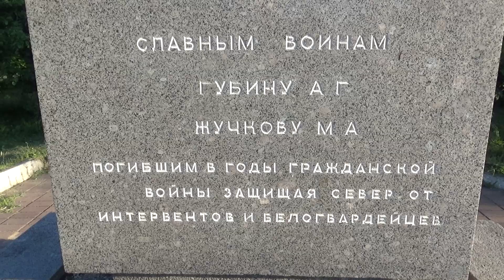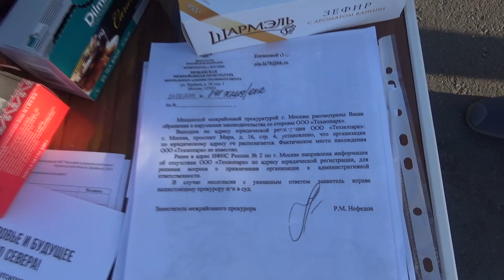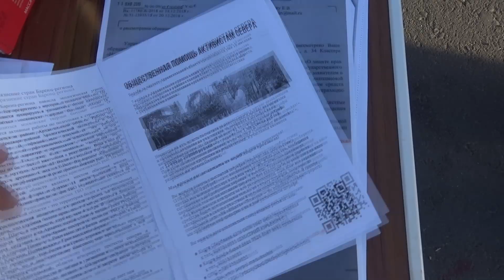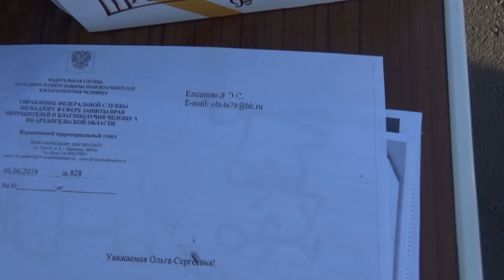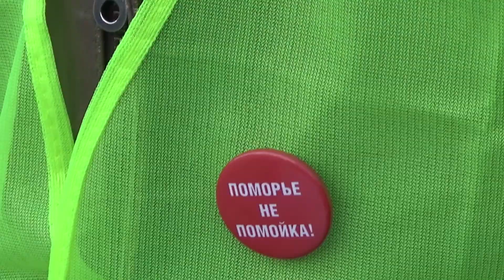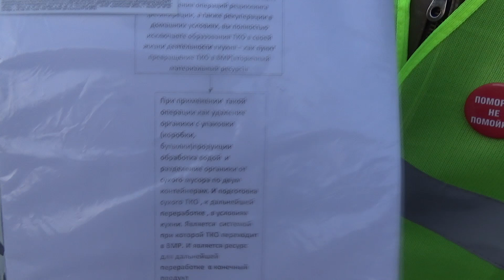Шиес - Вельск. Новый пост экобессрочки.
13 июня 2019 года в городе Вельск открылся пост экобессрочки. Едем смотреть. Дима Демянчук рассказывает про пост и его цели.
Рекомендую посмотреть:
Делать интересные видосики - это затратное дело. Приходится много ездить, покупать бензин, покупать ж/д билеты, покупать еду в дорогу, обновлять оборудование.  Хлопотное это дело - содержать канал и делать интересный контент. Если Вы готовы оказать финансовую поддержку каналу, это можно сделать тут:

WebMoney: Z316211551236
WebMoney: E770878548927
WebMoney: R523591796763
Cryptonator Bitcoin: 3C4XsDUbuoKn5vENP9YuhKWDUALBjc2M4Z

Друзья, огромное Вам спасибо за поддержку! Зато я смогу в ответном смс каждого отблагодарить и подтвердить о поступлении средств.
Посылки или письма для защитников Шиеса можно приносить на бессрочку в Вашем городе. Список бессрочек указан ниже. Или можно отправить по почте напрямую нашим ребятам. Почтовый адрес укажу в личном сообщении через ВК. Адрес моего ВК указан ниже.
Внимание для вновь прибывающих активистов и для находящихся на станции Шиес! Введён свод правил и рекомендаций!
Экобессрочки против строительства полигона на станции Шиес:
20. Cело Лена Ленского района
26. НЕТ заводу смерти в Камбарке
29. ШИЕС ЭкоБессрочка до победы !